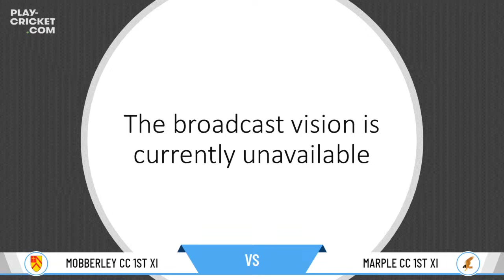Cheshire County Cricket League - 1st XI Division 2 - Mobberley CC 1st XI v Marple CC 1st XI